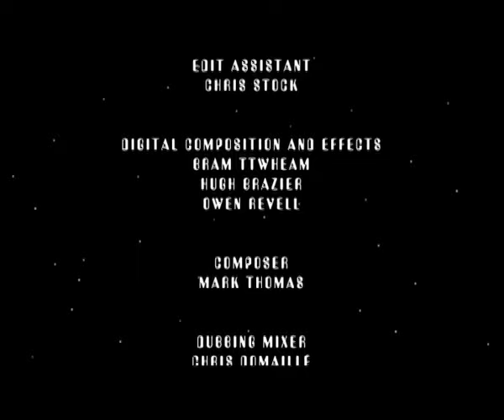PURPLE AND BROWN - SPACE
Purple & Brown is a Stop motion animation show I created and made with Aardman animations for Nickelodeon. Thanks to the amazing and talented crew, credited at the end of the film.